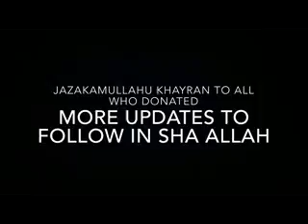Container Arriving in Syria Sept 2015